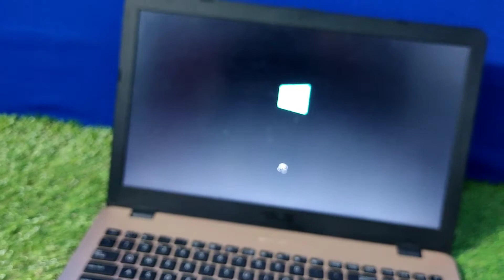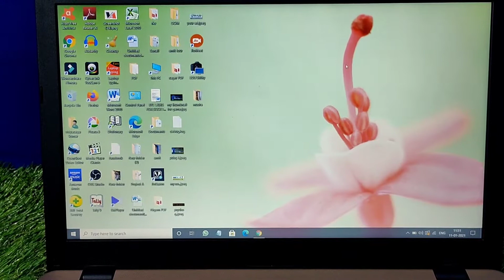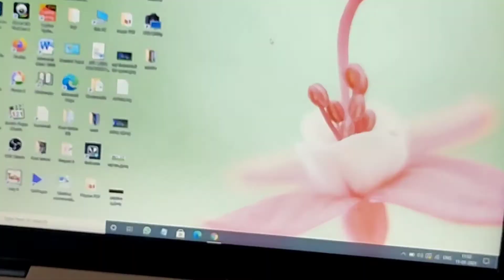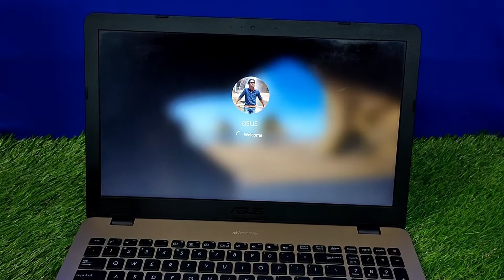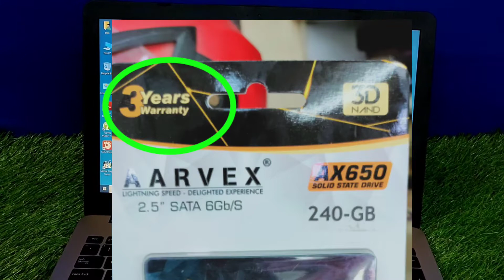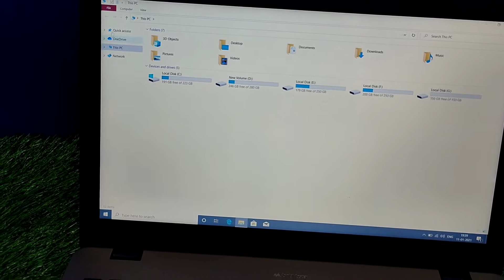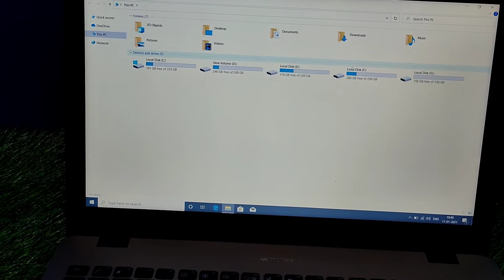SSD vs HDD | which is more fast | what should you buy for your uses | va News india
• what is SSD
• what is hdd
• which is good for you
• why I putted SSD in my laptop